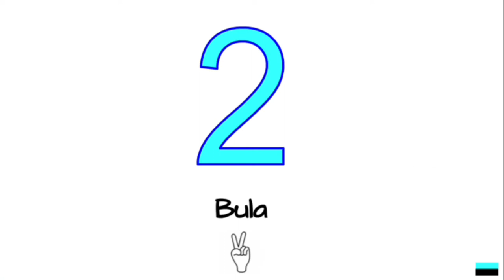Aboriginal Language: Body Parts in Wiradjuri Language